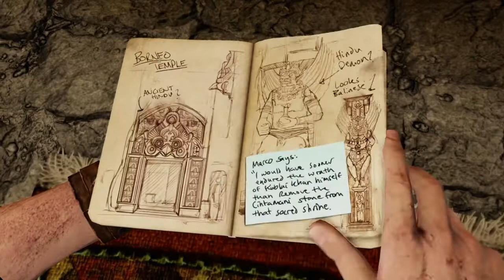uncharted 2 dont fall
Playing uncharted 2